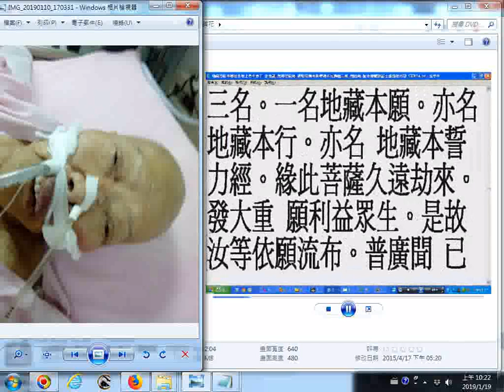地藏經卷上第六品含臨終關懷主題教育、孝道利益祖先與化解惡夢的方法、出身卑微者改造命運的方法、十齋日讀地藏經有助安家、聽地藏經有助來生端正生尊貴家庭另有因果教育參考資源(林耀欽居士讀誦)